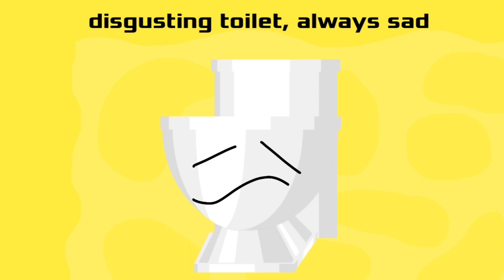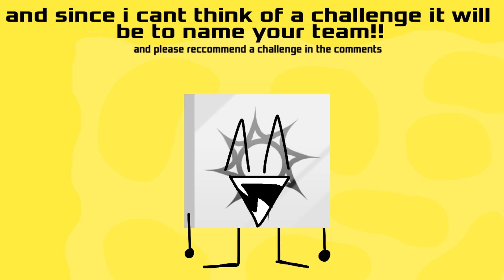Battle To Get Spongebob Back Season 2 Episode 1:💲🅿️⭕️🅱️